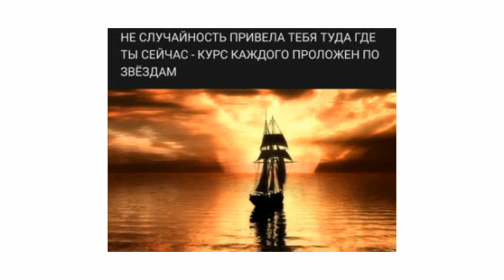2️⃣Слово 🔝 Guru 1️⃣0️⃣АпокалипсИs@ ZohaR 🎼Язык БОГ@ ПолитикаИнновацииСоциУма БогДействует ЧерезЛюдей